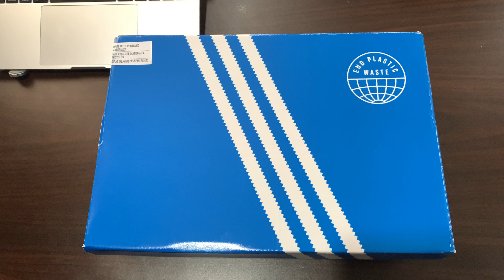TRÊN TAY MẪU GIÀY ADI.DAS NY90 (H02170) PHỐI MÀU TRẮNG/XANH